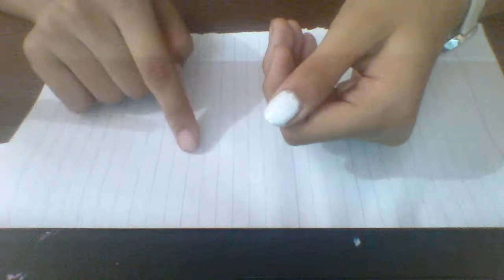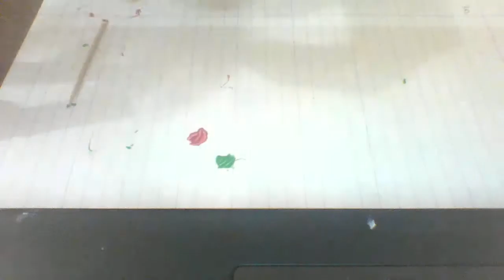2MIN DIY cute and easy cherry nail art for girls.nail art for beginners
This is a tutorial for easy NailArt design for beginners! simple and easy Design For Nail. Suitable for beginners.